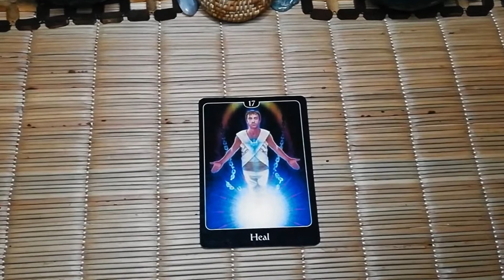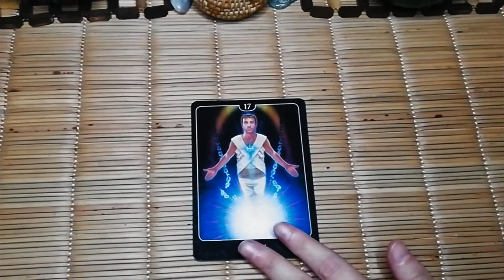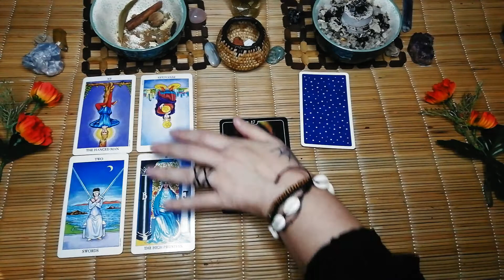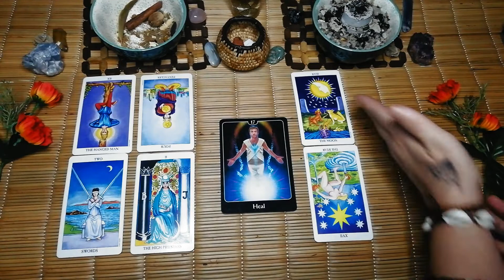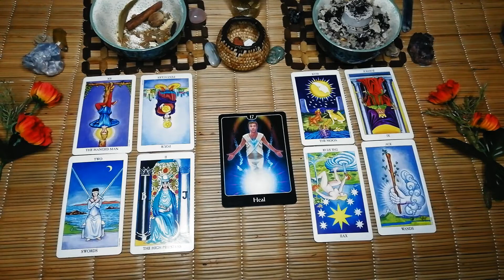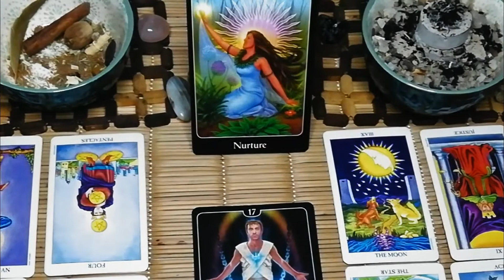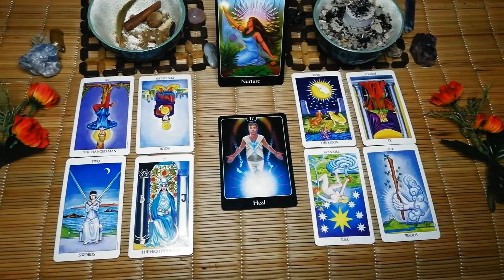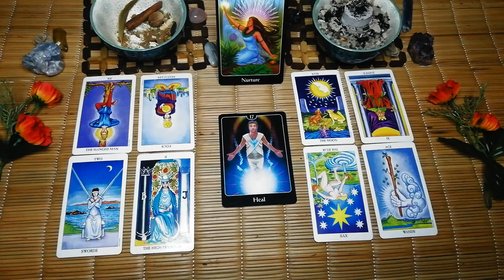AQUARIUS MESSAGES FROM FUTURE SELF, be patient and don't give up, APRIL TAROT READING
AQUARIUS MESSAGE FROM FUTURE SELF, be patient and don't give up, APRIL TAROT CARD READINGS ❤🙏🏻❤

10 minute reading, 1 question.

20 minute reading, 2 questions.

30 minute reading, 3 questions.

Deborah.